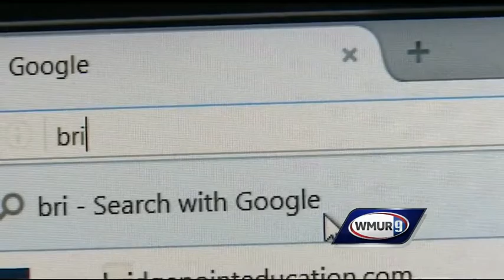Ayotte criticized over donation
U.S. Sen Kelly Ayotte, R-N.H., is facing criticism over thousands of dollars in campaign contributions from a company that's the focus of several investigations.